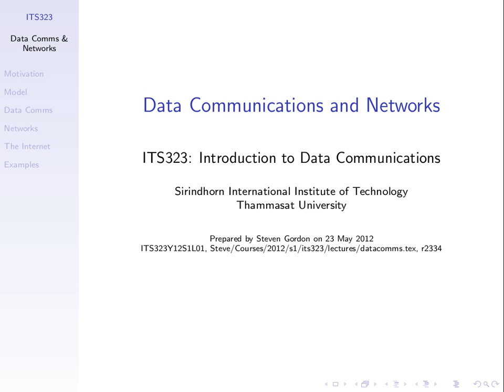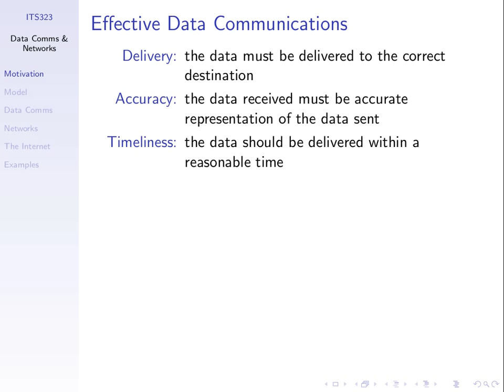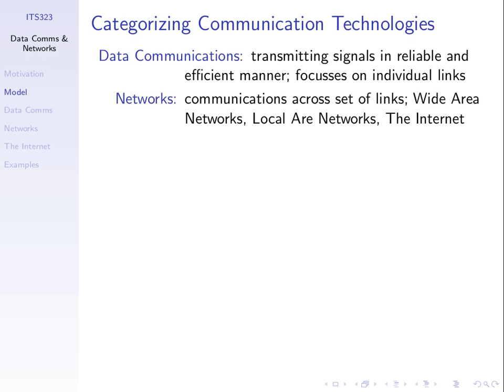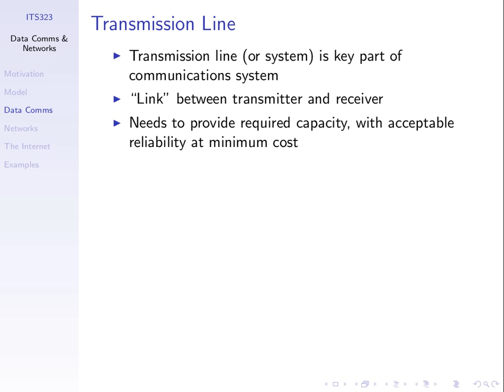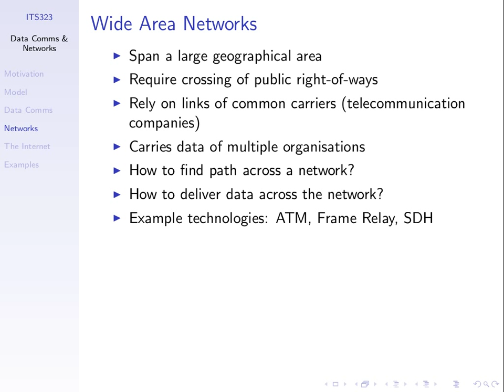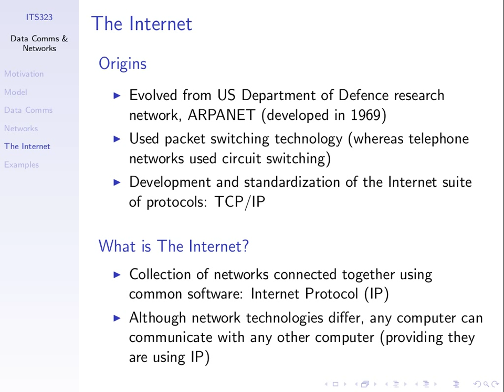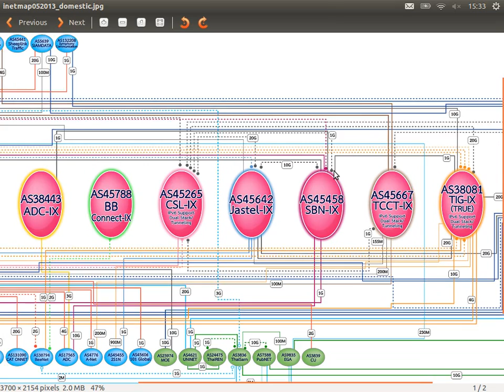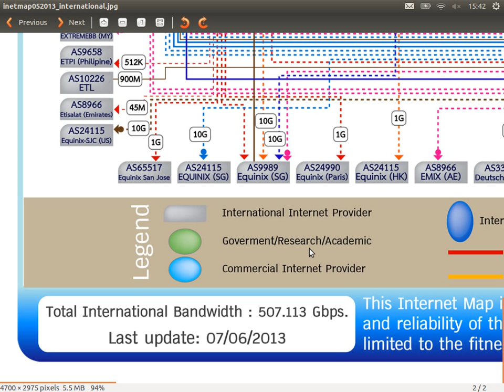ITS323, Lecture 01, CS, 10 Jun 2013 - Data Communications and Networking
Lecture 01 of ITS323 Introduction to Data Communications at Sirindhorn International Institute of Technology, Thammasat University. Given on 10 June 2013 at Bangkadi, Pathumthani, Thailand by Steven Gordon to CS section.